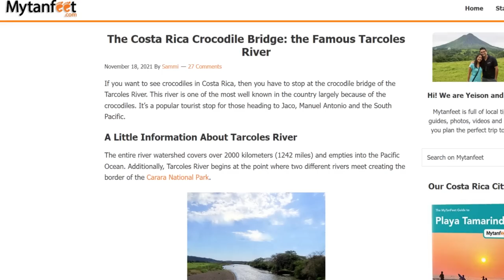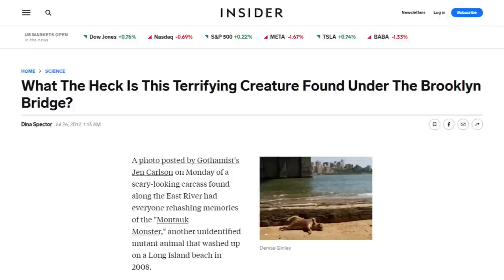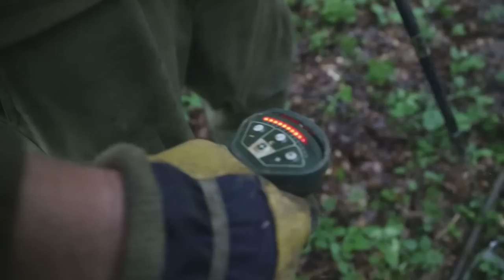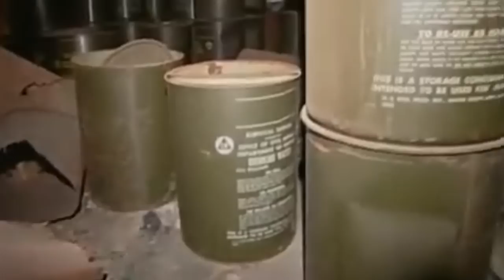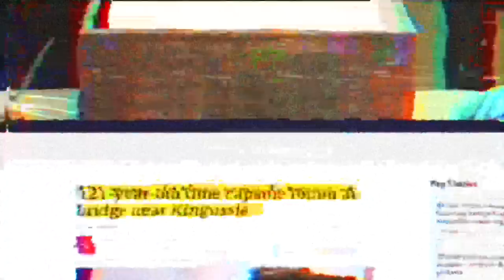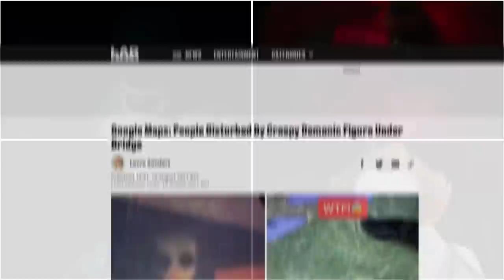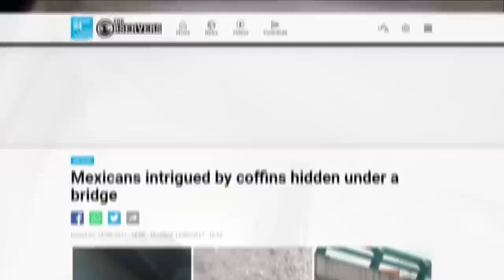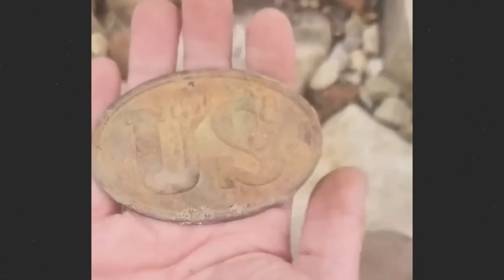15 Strangest Things Recently Discovered Under Bridges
Rivers and oceans have always held a sense of mystery, but what about the structures that span across them? Bridges may seem like nothing more than a means to get from point A to point B, but if you look closer, you'll discover a world of wonder lurking beneath their surfaces. Get ready to be amazed, bewildered, and intrigued as we unveil the mysteries lurking just beneath our feet. Join us as we explore 15 Strangest Things Recently Discovered Under Bridges.